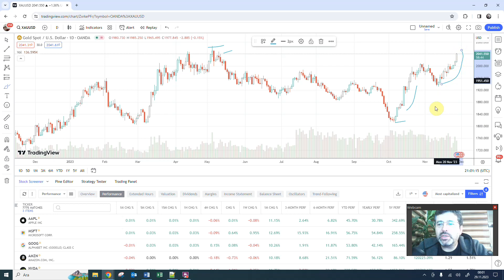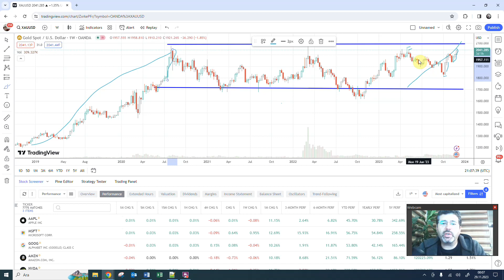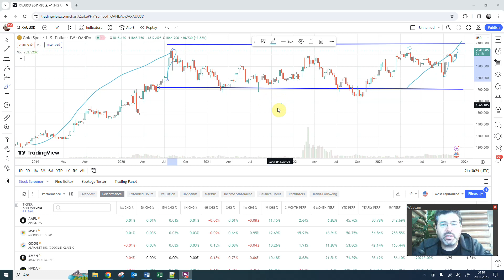ALTIN NEREYE GİDİYOR, EMLAK, ARAÇ ALINIR MI, ONS ALTIN NEREDE DURUR, DOLAR NE OLUR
ALTININ ANASI DEDİĞİMİZ ONS ALTININ DETAYLI İNCELEMESİ.
ONS ALTININ DOLARA BAĞLI DEĞERİ,
ALTIN TL DEĞERİ.